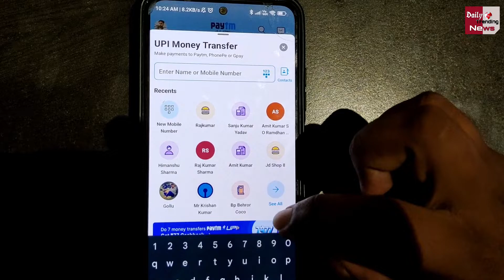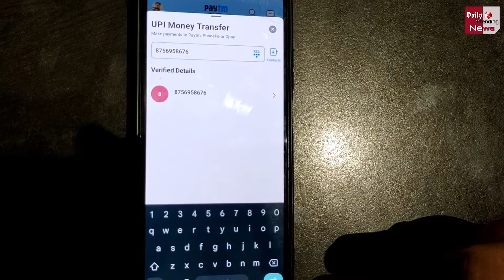UPI Payment : गलत अकाउंट में दाल दिए पैसे ? तो ऐसे पा सकते है वापस ! जानिए पूरा तरीका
UPI Payment: Money Deposited In Wrong Account? So You Can Get Back Like This ! Know The Complete Method | UPI Payment | UPI Payment Kaise Kare | UPI Payment Kya Hota Hai | Online Payment Kaise Kare | Galat Account Me Paise Chale Gaye

EDITOR ►Shadik